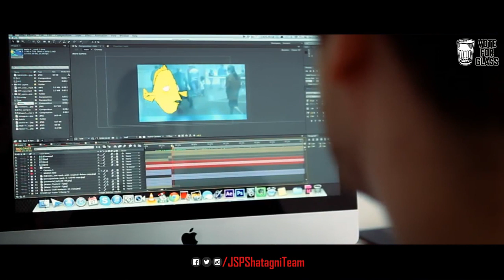Pawan Kalyan | Special Video | A Historic Personality | JanaSena Party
Pawan Kalyan | Special Video | A Historic Personality | JanaSena Party | A special video on the greatness of JanaSena Chief Pawan Kalyan